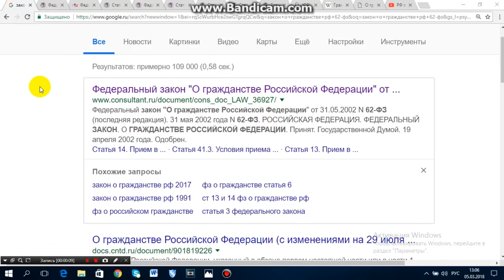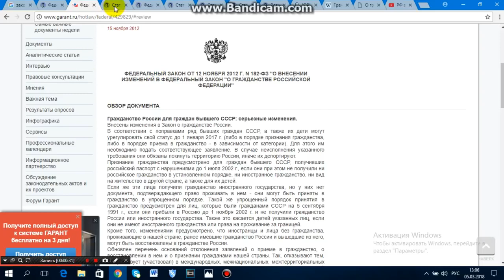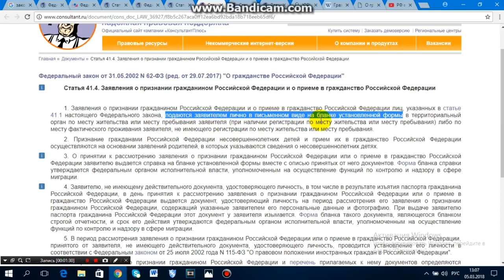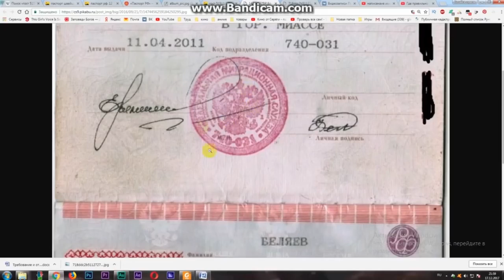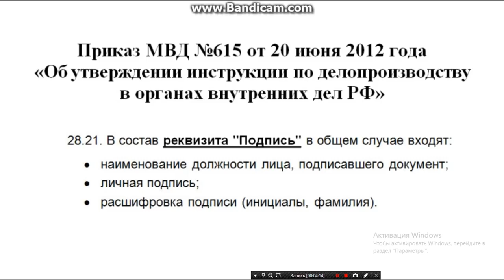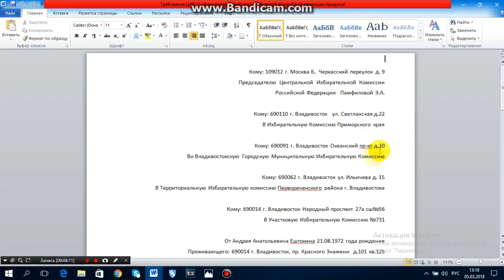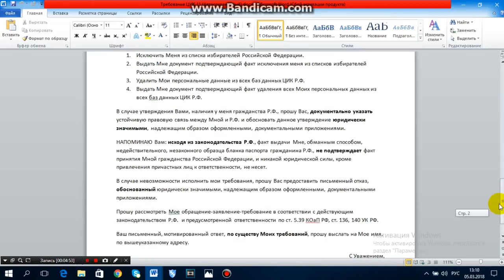Что делать? Требование в ЦИК.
Прогулки по Допотопной Москве с Галиной Конышевой, в эту субботу, 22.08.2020- авторский исследовательский материал по войне 1812.